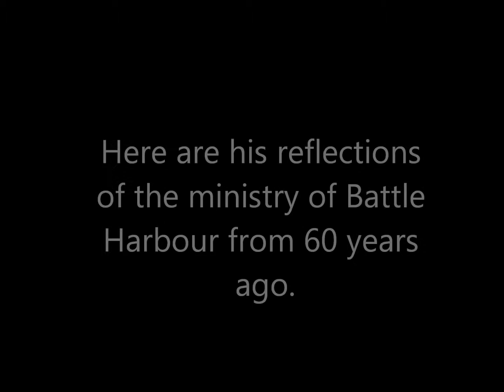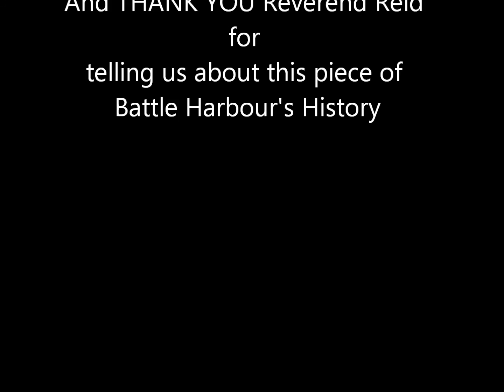Reverend Reid's Battle Harbour Sermon